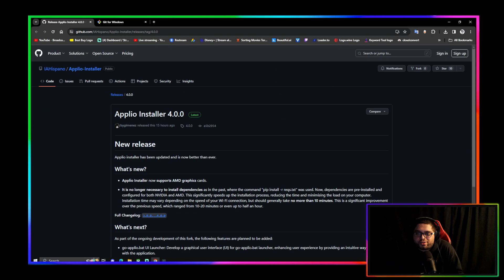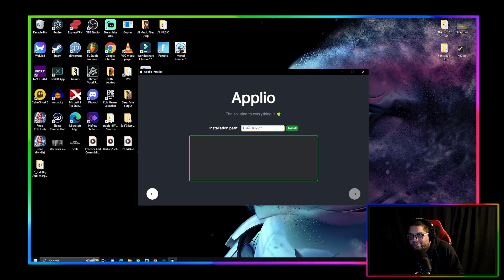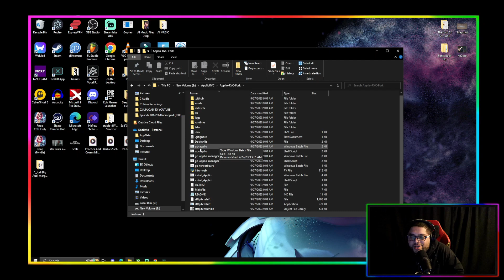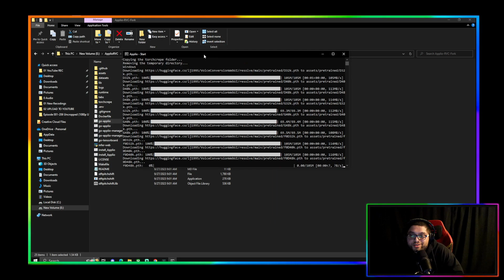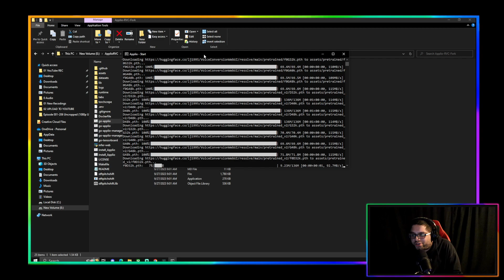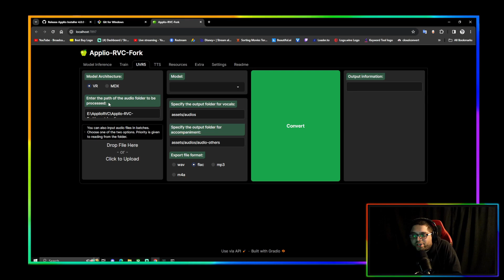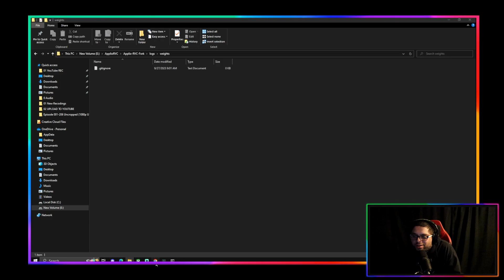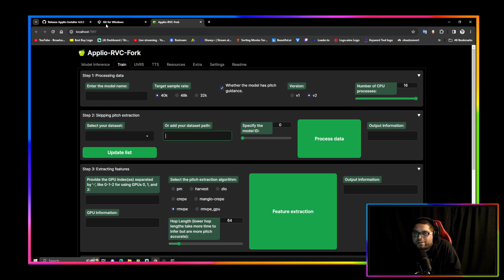How To Install Applio RVC Locally (AMD not supported anymore...yet)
!Interactive donations must be in the exact amount to trigger alert!

TRY TO SCARE ME 1$
MAKE ME TAKE A SHOT 15$
"HOT" AS SEEN ON "HOT ONES" HAVE SOME DA BOMB ON STREAM ! 75$+ AND MUST REQUEST IT

FEED ME?... BEST TO DO TOWARD THE END OF THE STREAM